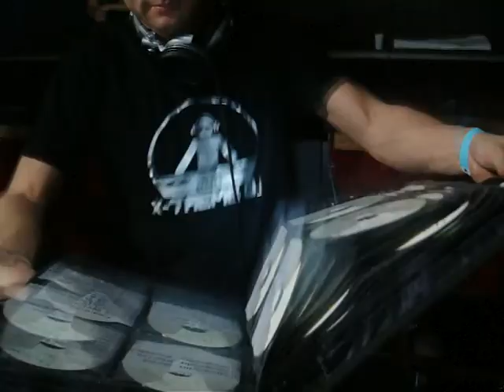12 - Hardcore 4 Ever - X-Treme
12 - Hardcore 4 Ever - X-Treme

Hardcore 4 Ever @ Rockfabrik Übach-Palenberg 11.02.11